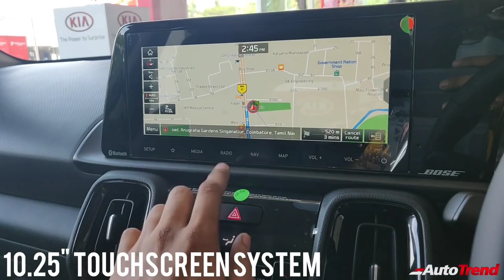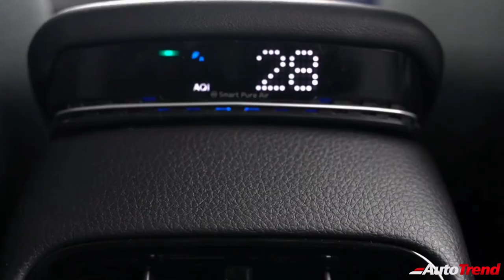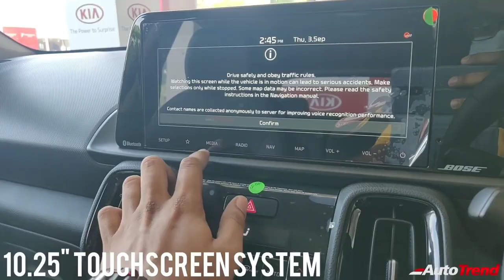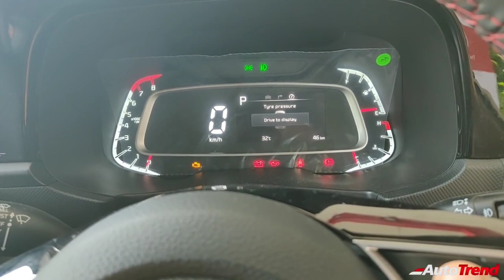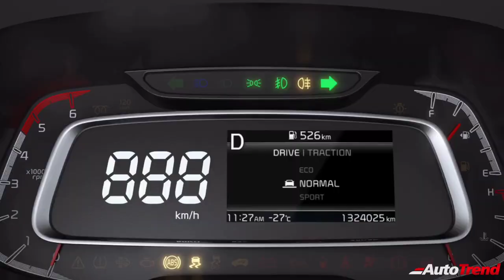Top 5 Reason Why Should You Buy - Kia Sonet Compact SUV !?